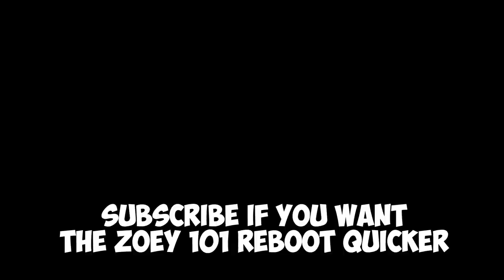Dustin from Zoey 101 REACTS to Zoey 101 Reboot!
Paul Butcher ( Zoey 101 , Zoey 101 reboot , and more! ) and Christy Carlson Romano ( Kim Possible , Even Stevens , Cadet Kelly ) react to Zoey 101 and the Zoey 101 Reboot !

About Christy Carlson Romano:
Welcome to the official Christy Carlson Romano YouTube channel! Christy has been a working actress and singer since she was 6 years old. She moved to Los Angeles with her mother when she was 14 to star in the Disney Channel franchise, Even Stevens as Ren Stevens alongside Shia LaBeouf. Christy enjoyed many years with Disney gaining an Emmy nomination for her voice work as Kim Possible and starring on Broadway in Beauty and the Beast. She went on to balance her college career at Barnard College, Columbia University with filming movies for ABC Family including: 'Campus Confidential', 'Taking Five', 'The Cutting Edge 2: Going for the Gold', and 'The Cutting Edge 3: Chasing the Dream'. Christy returned to Broadway in her mid twenties and learned to be a puppeteer in the Tony-Award winning 'Avenue Q'. Christy was married to her husband on New Years Eve , 2013 in Banff, Canada after having met in a screenwriting class in college. She became impassioned with directing and made her debut in Lionsgate's "Christmas All Over Again". While she still works as an actress, she enjoys living in Orange County with her husband, Brendan Rooney, and daughters, Isabella and Sophia.